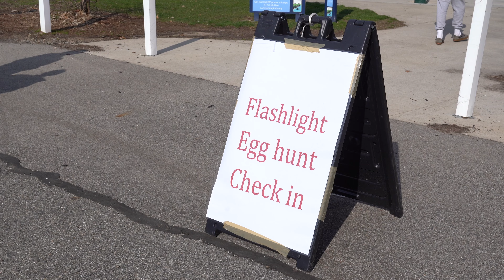Flashlight Easter Egg Hunt Recap Video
On Saturday, April 8, the Meridian Township Parks and Recreation Department held their annual Flashlight Easter Egg Hunt at Nancy Moore Park.